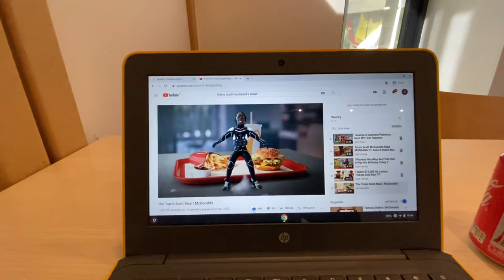Travis Scott McDonald’s Meal is a BIG DISSAPOINTMENT..😭🤦🏾‍♂️